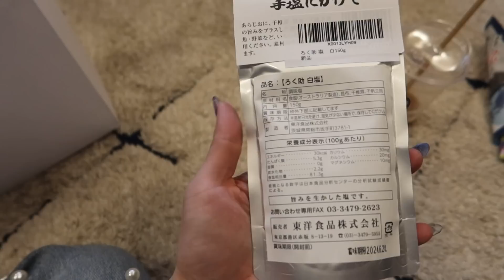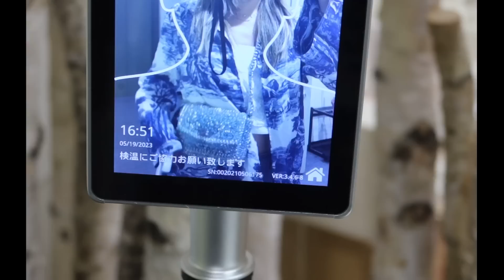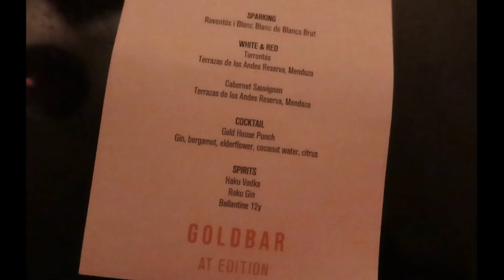【日常Vlog】予定を詰め込んだ1日💐💖展示会巡り/Uber Eats/パーティー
今日はとある1日のvlogです✨
かなり盛りだくさんになってます💙
楽しんでもらえたらいいな⭐️

00:00 オープニング
00:29 洗顔
01:08 軽く化粧・ヘアセット
02:07 準備完了
03:21 バッグの中身
04:52 ニコルちゃんに会えた
06:47 今日のコーデ
07:13 あさみちゃんとランチ
08:19 AMIAYAちゃんに会えた
10:34 いきなり塩の紹介w
11:02 ライブ配信
11:29 車擦りそうになった
12:26 Uber頼んだ
14:00 化粧直し
15:32 ずっと1人で喋ってる話w
18:36 ラインストーンつける
19:40 パーティーの服
20:37 バッグの中身
22:36 パーティー
23:09 バッグの紹介

今回紹介したバッグはこちら！

スタンダード ミニアトゥーラ／ステッラグリーン

【バリ島Vlog】3泊4日バリ島で女子旅🏖✨食事/プール/お酒/朝活/絶景